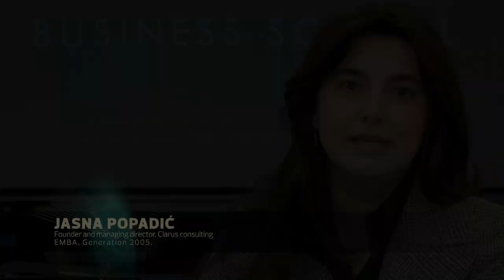Jasna Popadic, EMBA Generation 2005, COTRUGLI Business School